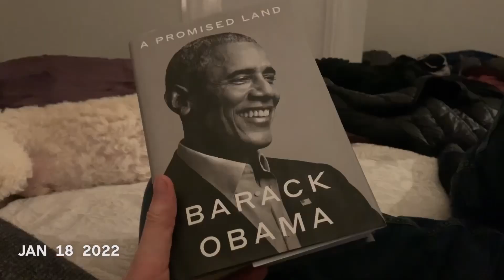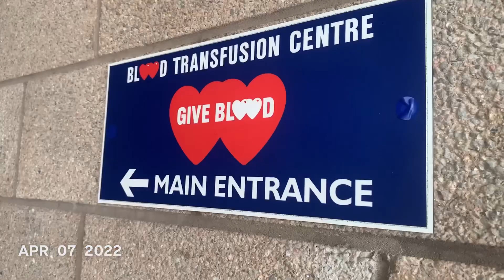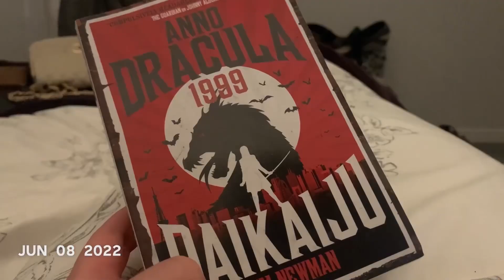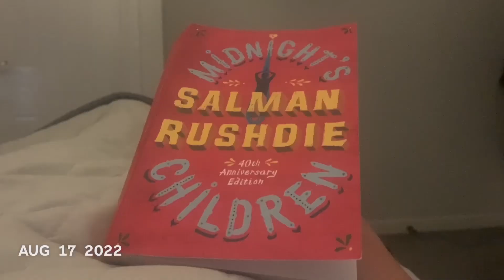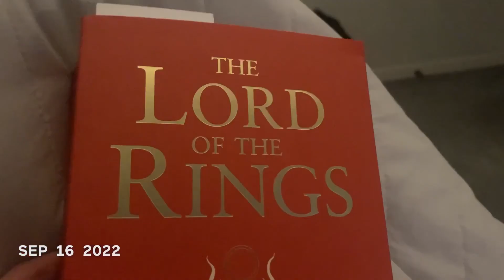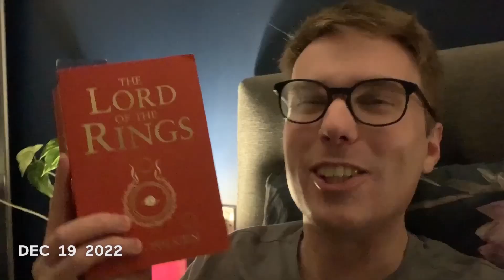One Second Every Day | 2022